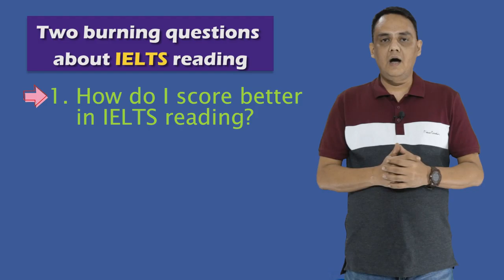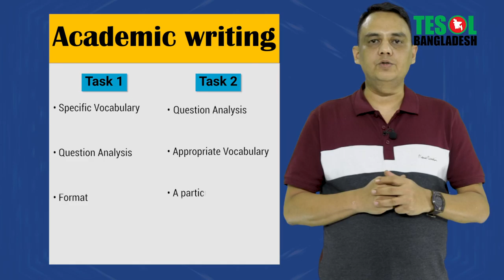Tesol TV ad all, Produced by TESOLBANGLADESH.